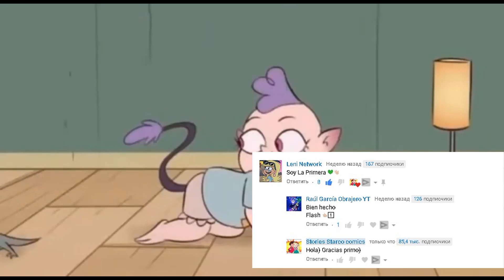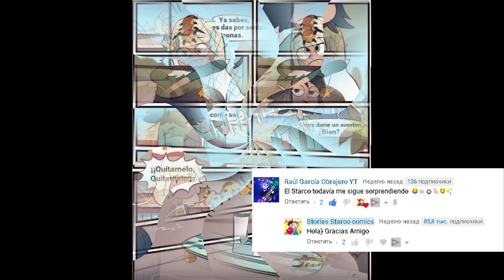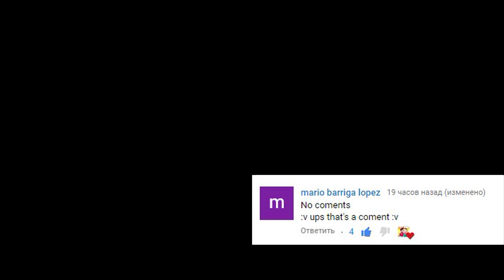MY PRINCESS comic starco entre amigos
Comic Starco  COMPLETO ESPAÑOL QUE ESTAN HACIENDO

Este canal esta hecho para compartir cualquier tipo de ships como el starco, tomco, startom , moonfee, Jarco (aunque este muerto) en memes o comics, tambien para compartir fan arts, fan mades,  alguno que otro meme o comic rikolino o teoria de la serie como la luna roja, la varita de marco entre otros temas

You are reading. Starco Comic Entre Amigos . Fanfiction. yo no soy la autora de este comic este comic no ha sido finalizado el comic original esta en ingles la traductora es star biifly aqui esta las partes del comic en español hasta donde esta traducido y la pagina de la aut...

espero que les guste les aviso que es +18 no apto para menores de edad que sean sensibles en este video no quiero infringir las normas de comunidad cuyo video  no muestra pornografia y ningun acto sexual, solo muestra a dos chicos que se aman entre si y son ilustrados en un comic gracias por su atencion hasta la proxima